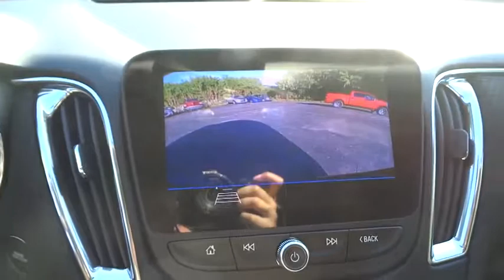2020 Chevrolet Malibu Elgin, St. Charles, Glendale Hts. Naperville, Aurora, IL 200067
Black Cherry Metallic New 2020 Chevrolet Malibu available in Elgin, Illinois at McCue Chevrolet. Servicing the St. Charles, Glendale Hts. Naperville, Aurora, IL area.

McCue Chevrolet
2015 E Main St, St

2020 Chevrolet Malibu LT Jet Black Cloth. Priced below KBB Fair Purchase Price!Dealer Discount of $2,469 off MSRP Price includes: $1,500 - GM Consumer Cash Program. Exp. 09/30/2019, $1,500 - GM Competitive Lease Private Offer. Exp. 09/30/2019, $1,000 - Chevrolet Select Market Bonus Cash Program. Exp. 09/30/2019, $1,500 - GM Lease Loyalty Towards Purchase Private Offer. Exp. 09/30/2019